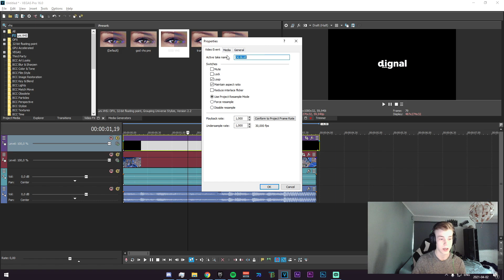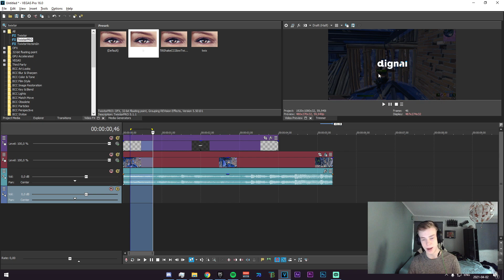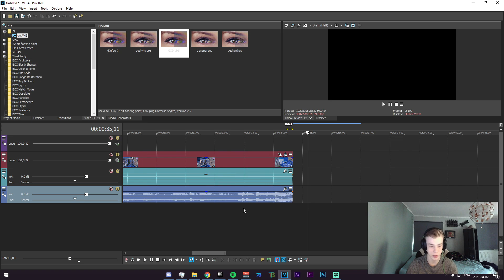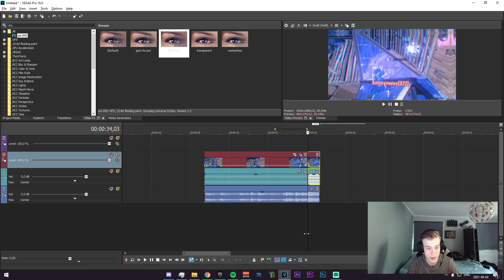How to make this INSANE Effect in Vegas Pro (FREE PRESETS) [Edit like Excel, Xan, Qlwlp]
In today's video, I showed you guys how to make this INSANE VHS Effect in Vegas Pro!